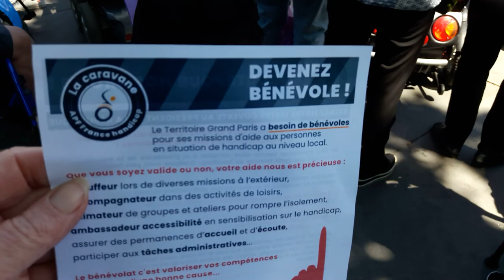Caravane APF France Handicap Paris 14 mai 2019 No.15 clown adorable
chorale apf handicap Caravane APF France Handicap Paris 14 mai 2019 No.15 clown adorable + La Caravane en route pour nos droits APF France Handicap 7-14 mai 2019 EN ROUTE POUR NOS DROITS une semaine de mobilisation à travers la France 3962 kms 24 villes cortège 22 minibus Association des Paralysés de France - @associationdesparalysesdefrance facebook - @apfhandicap twitter - Mardi 14 mai 2019 arrivée de la Caravane à Paris Place de la République - animation clown adorable - musique groupe Ens Batucada Pantin ensbatucada - 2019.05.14 video mariepanic mariepanic2 twitter @mariegendron @anne_hoa facebook @anne.hoa.39 @marie.gendron.3760